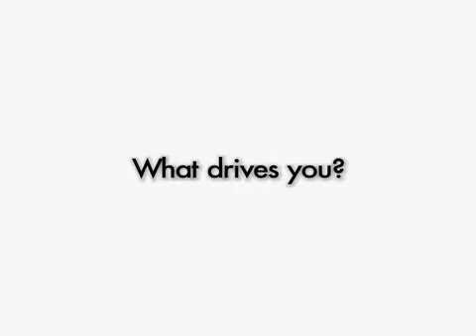Actor Spotlight: Lillie Richardson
Actress Lillie Richardson gives great interview about acting. Produced by Gene Ganssle Productions for Actor's Theatre.